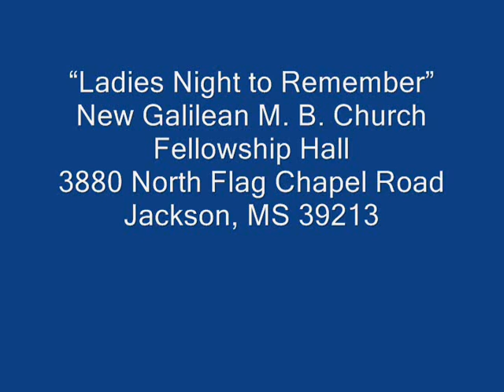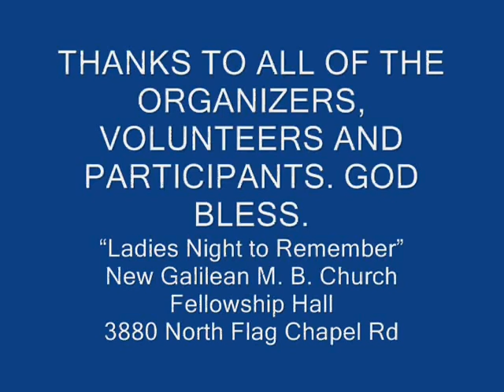New Galilean's Ladies Night to Remember Photo Slideshow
“Ladies Night to Remember “
New Galilean M. B. Church Fellowship Hall
3880 North Flag Chapel Road